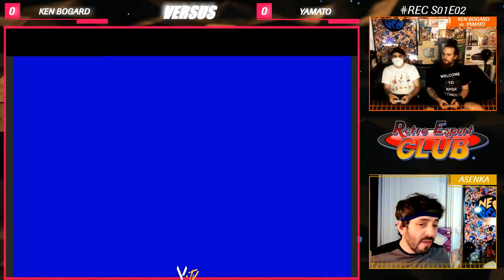Le Retro esport club est de retour 😎 (Retro esport club #2)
Voici la deuxième édition du Rétro esport club au complet sur youtube!
Retrouvez tous vos jeux rétro préférés en live avec Asenka 🎉